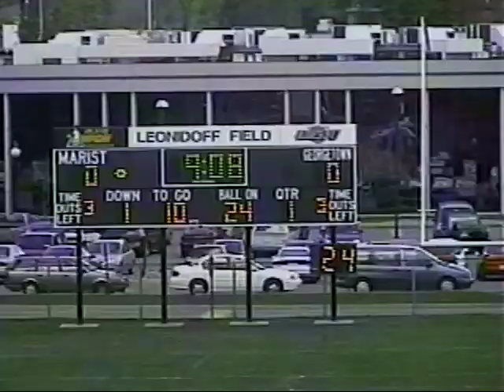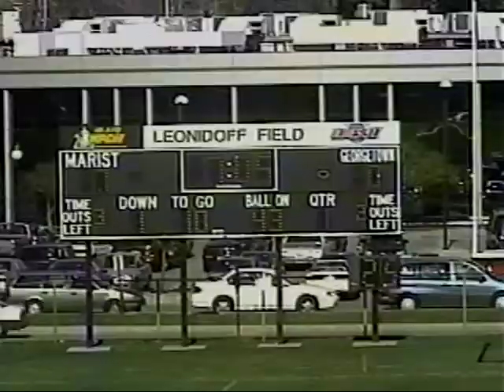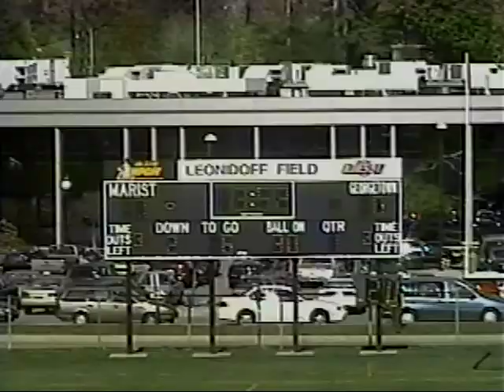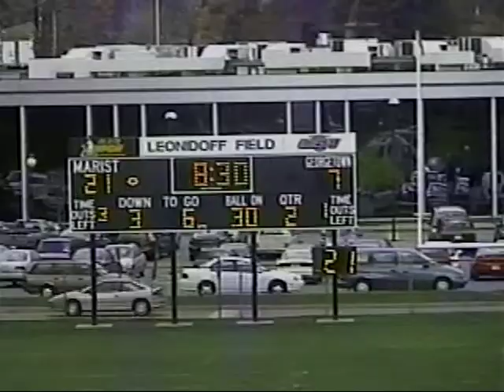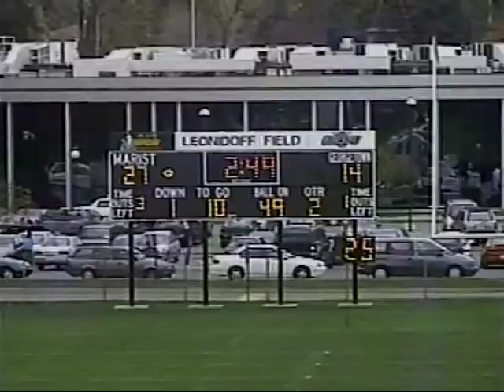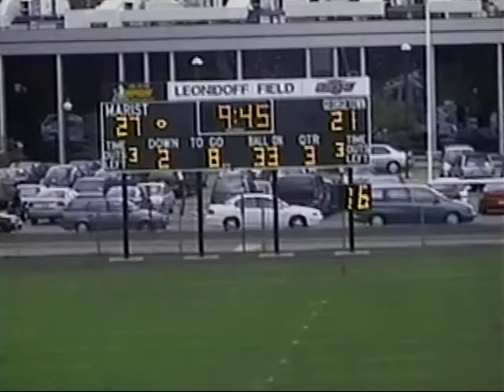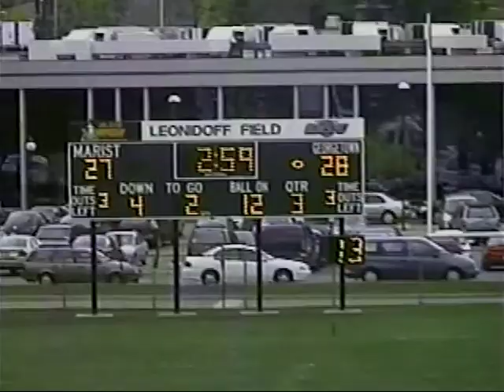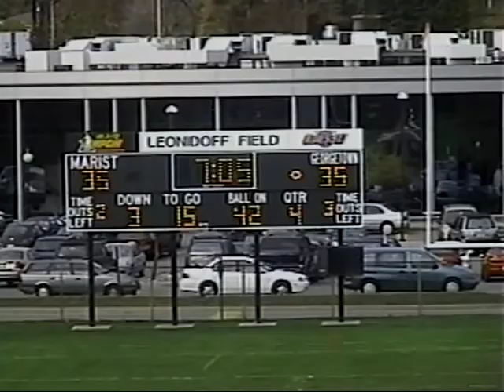2001 Georgetown End Zone